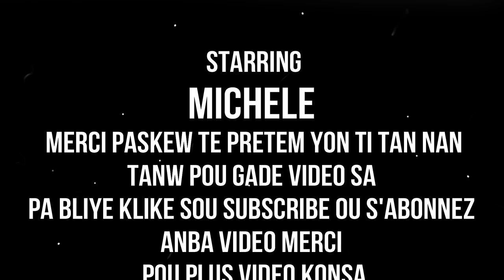TRETMAN NATUREL POU TASYON WO E POU MOUN KI GEN VENN NAN TET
klike sou link sa pouw we pati 1 an TRETMAN NATUREL POU TASYON WO E POU MOUN KI GEN VENN NAN TET
MESI POU VIZIT OU SOU CHANEL LA .SIW RENMEN TRAVAIL MAP FE A. PA ALE SANW PA KLIKE SOU SUBSCRIBE KI SE ABONNE. MESI A TOUT MOUN KI FEL DEJA. MESI ANPIL POU SUPORT NOU. MW RENMEN NOU ANPIL